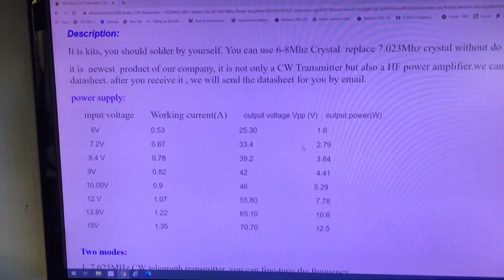10 Watt Ham Radio Transmitter - DIY Part 1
I found this DIY 10 Watt CW transmitter kit on eBay and decided to give it a try.  Follow me along on this project and lets see how it performs!
Purchased on eBay.